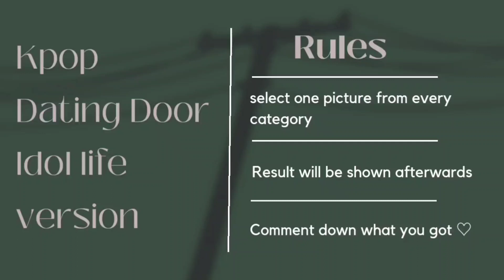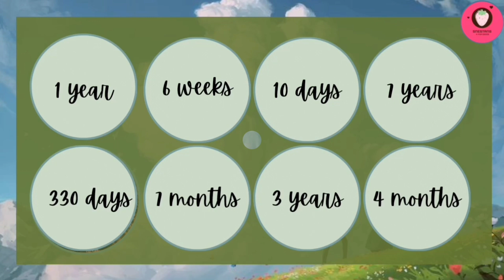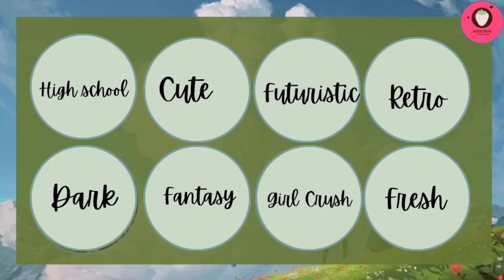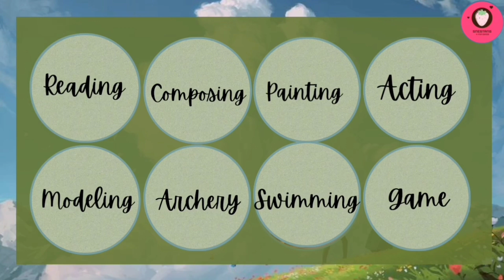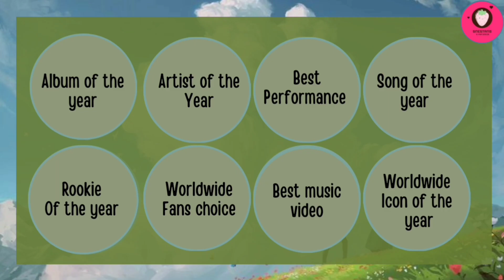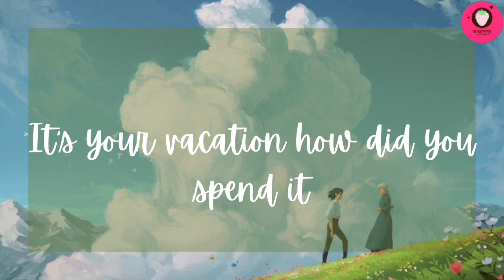k-pop dating door | k-pop dating door idol life version